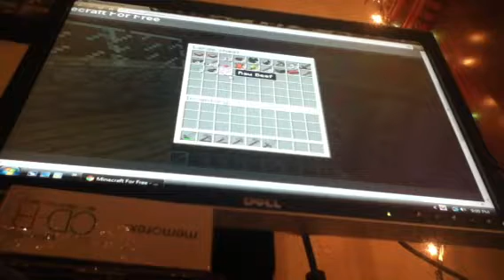Minecraft part 9